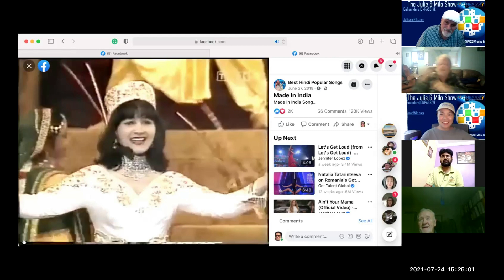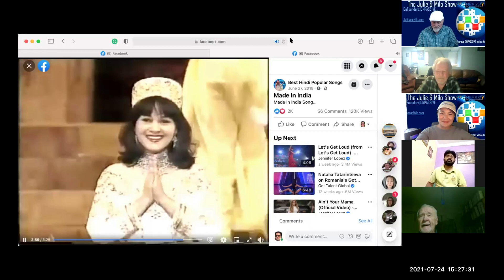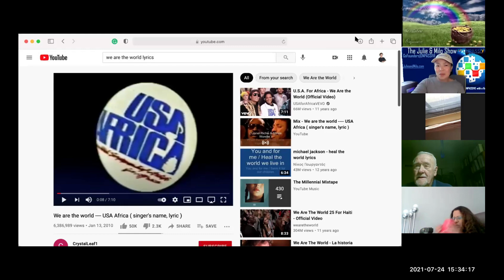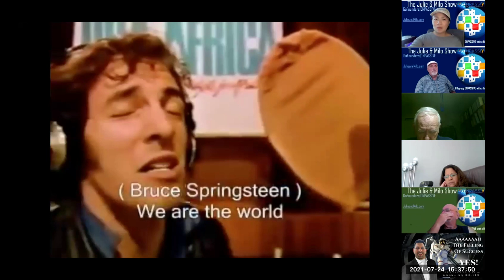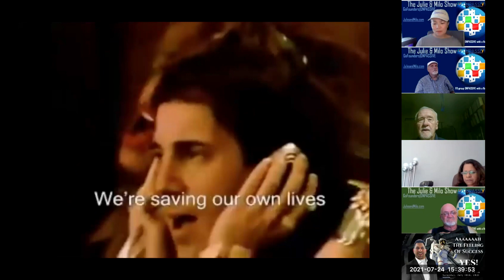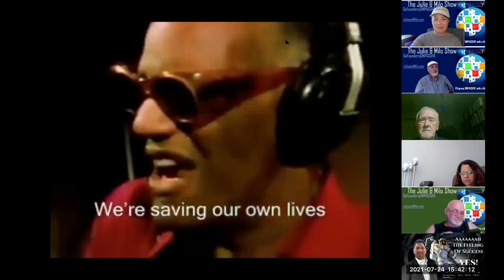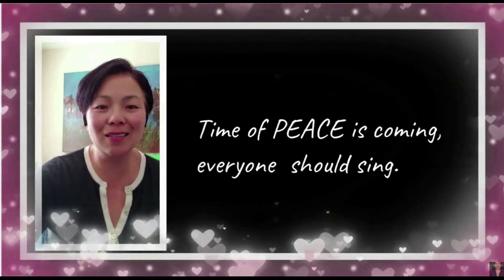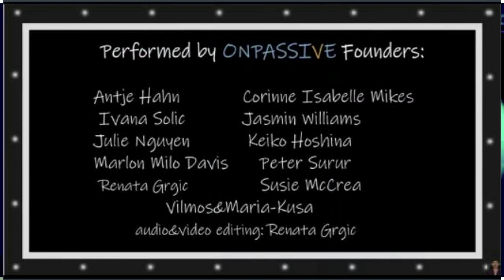07-24-2021 Saturday Fun Chat Julie and Milo Show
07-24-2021 Saturday Fun Chat Julie and Milo Show